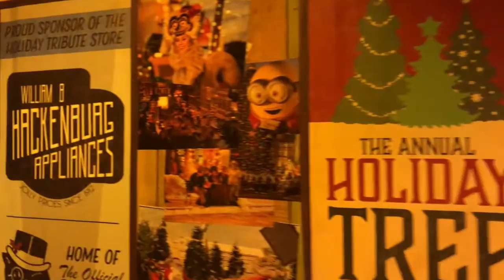Navidad en Universal Orlando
Navidad en Universal Orlando, comidas y bebidas.